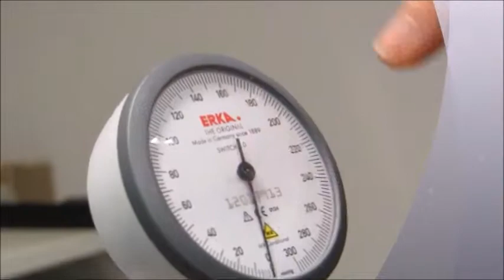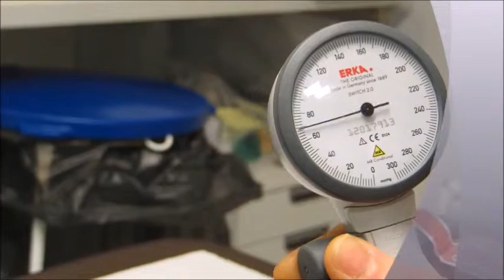Her wijkgezondheidscentrum, door Emre, Kobe en Gilles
Een reportage uit het ICT-media atelier in basisschool Henri D'Haese.